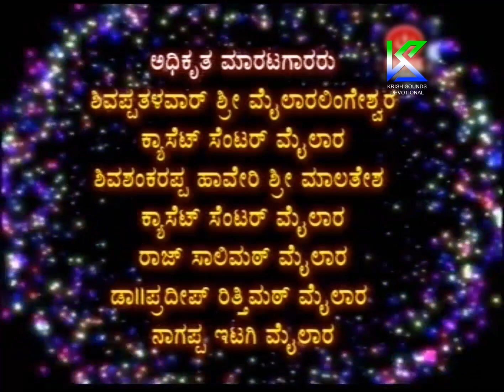ಶ್ರೀ ಮೈಲಾರ ಲಿಂಗೇಶ್ವರ ಚರಿತ್ರೆ ಭಾಗ 04 || Sri Mylara Lingeshwara Charithre Part 04